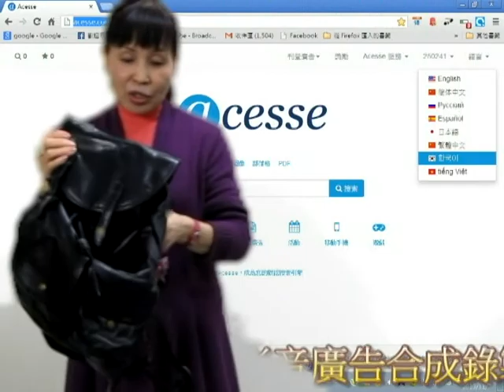徵素人演員 主內 購物台達人一姐 傳福音練習版 Acesse.com 愛搜索引擎 台灣 士恩天鵝網路電視台 報導